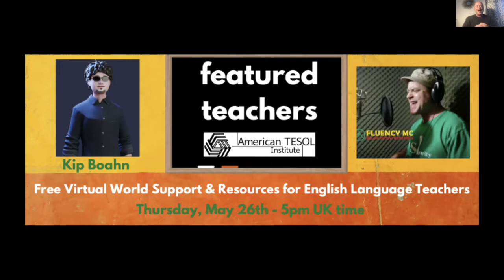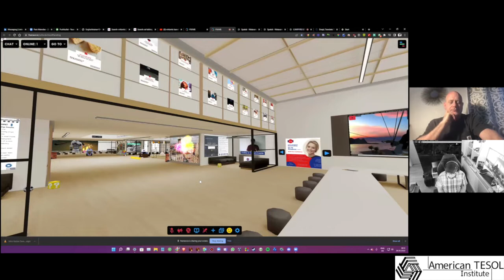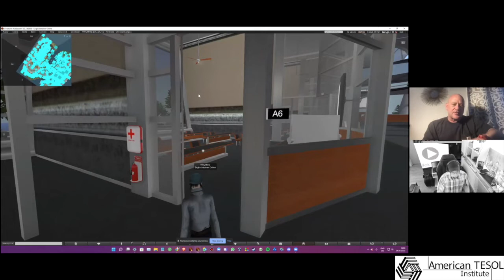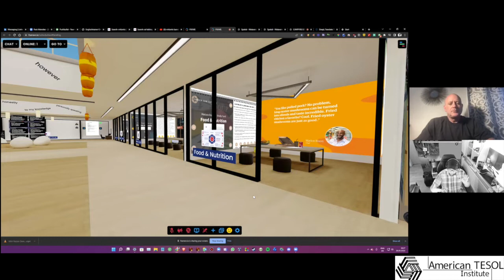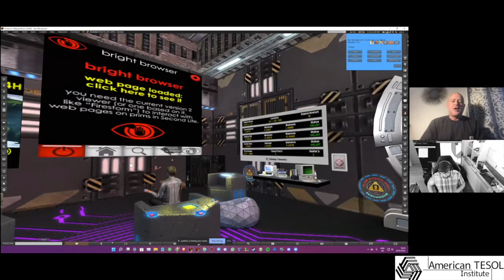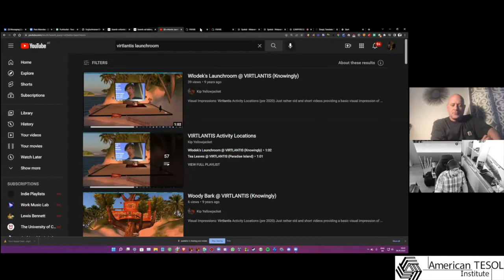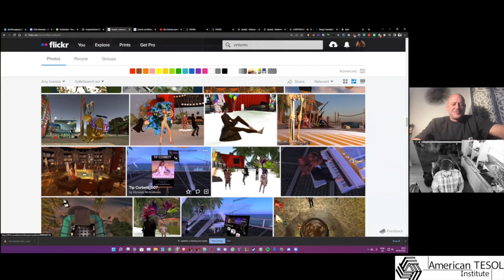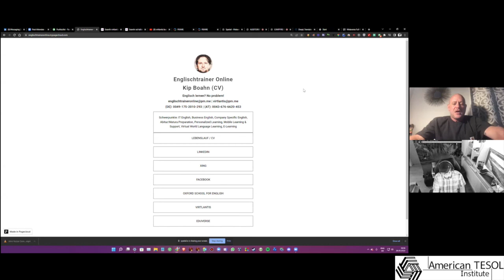Virtlantis: Free Virtual World Support & Resources for English Language Teachers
Learn the ins-and-outs of navigating virtual worlds, and how to create a virtual classroom to teach and learn English.